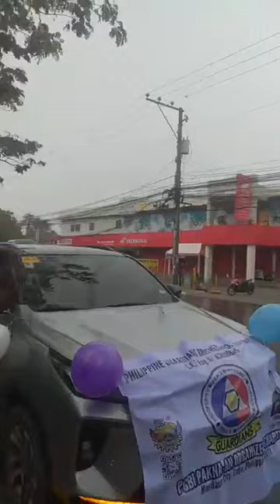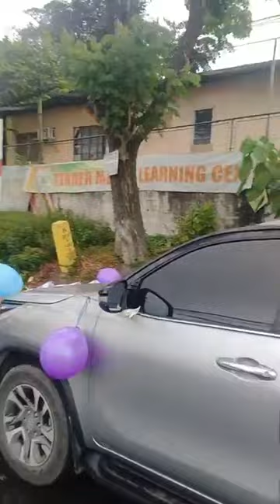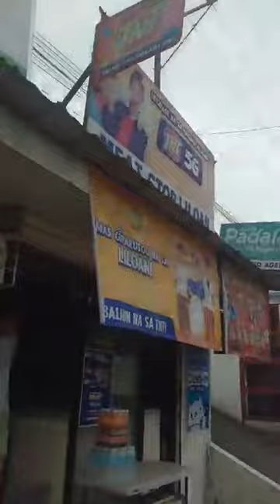Live🔴 24th PGBI National Founding Anniversary March 24, 2024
Live coverage during the 24th PGBI National Founding Anniversary March 24, 2024. Mabuhay and long live ✊🇵🇭